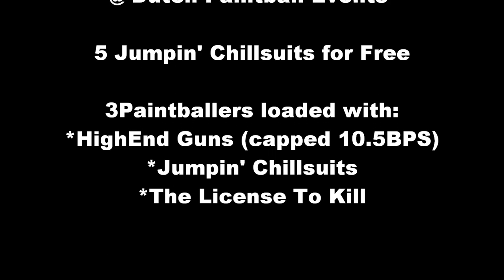jumpin Run Short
5 Jumpin' Chillsuits for Free...
Just Run through the Field and try to not get HIT!!!

Special Thanks goes out to JUMPIN' for their great support